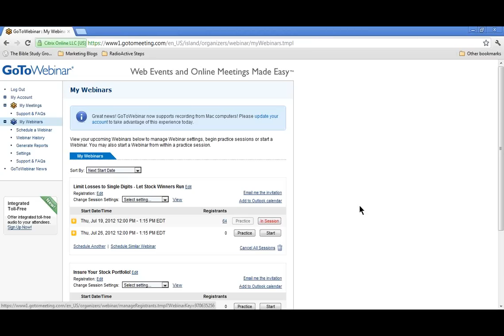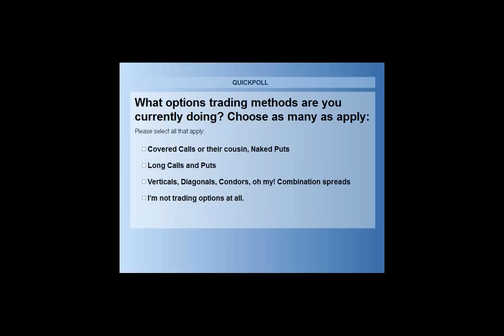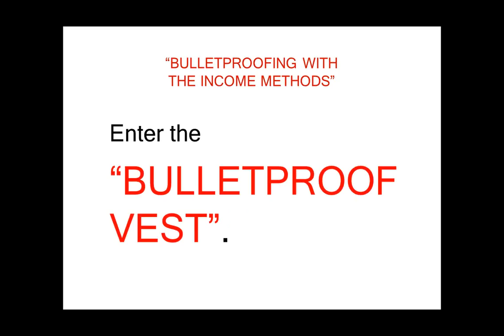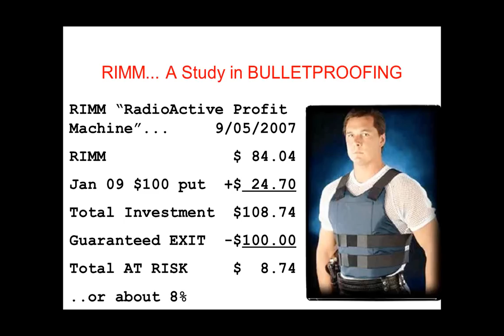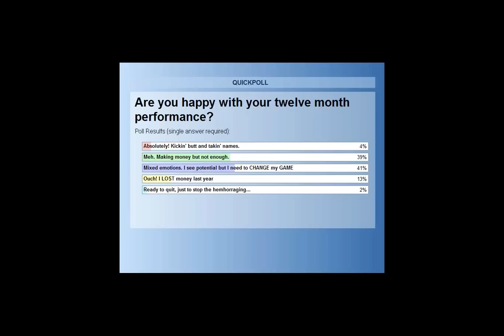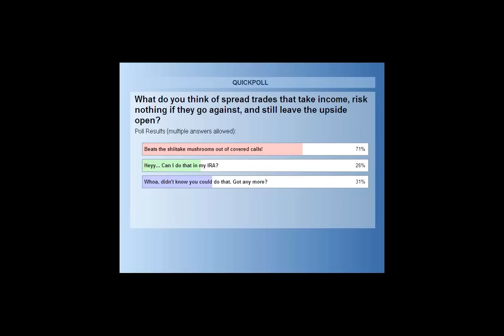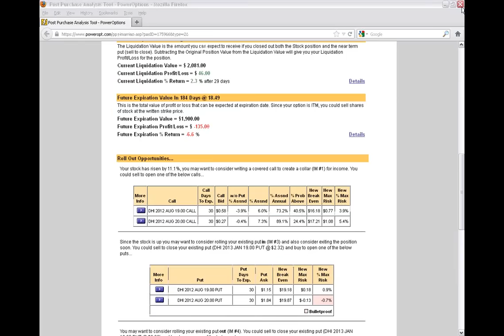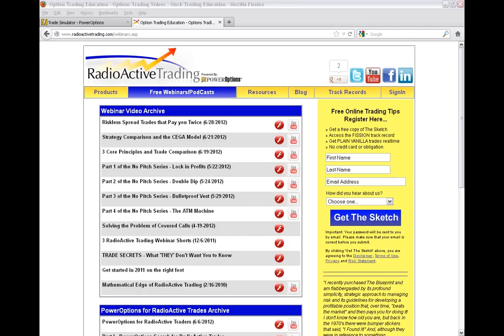'Bulletproof Vest' - Recent DHI Trade and Discussion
Kurt Frankenberg discusses one of his unique RadioActive Trading adjustments, the Bulletproof Vest, and how it can be used to generate income, cancel risk and potentially Bulletproof a trade prior to an earnings announcement or other event.  A current example for a trade on DHI is also shown.